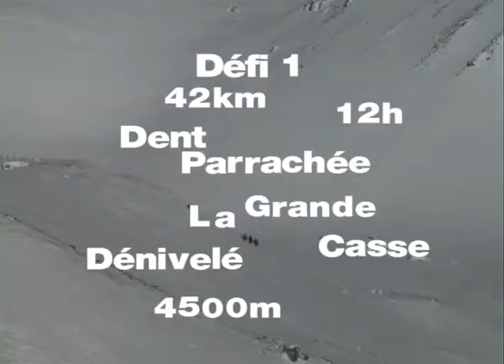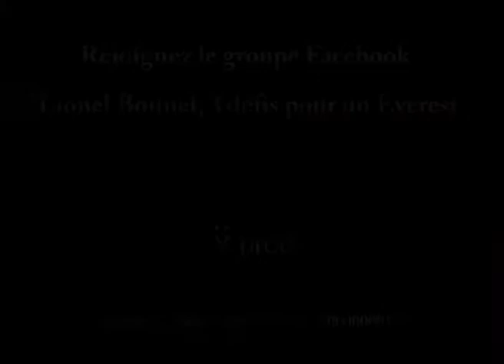3 Défis pour un Everest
Découvrez en images un avant-goût de l'aventure de Lionel Bonnel au profit de l'association A Chacun son Everest

et sur le groupe facebook : Lionel Bonnel, 3 défis pour un Everest